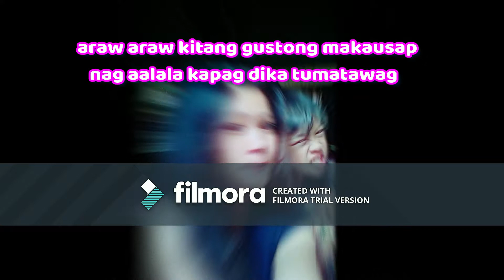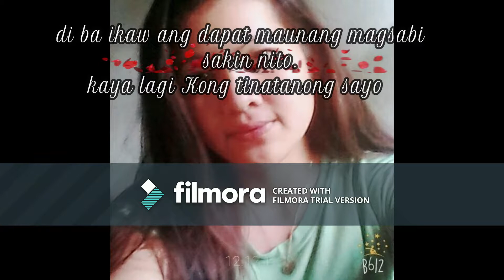kaibigan lang Ba Eurika By: E.R.A